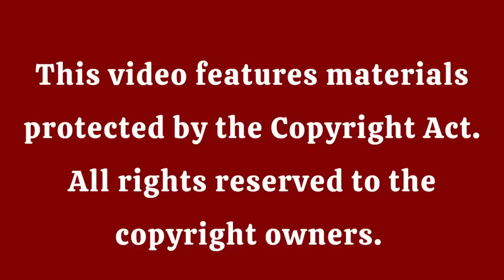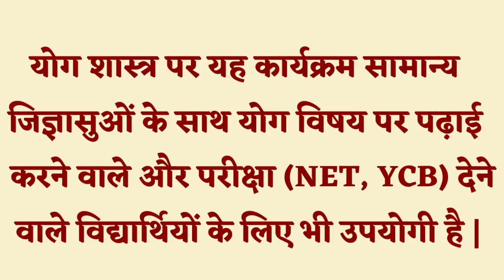चक्रम रहस्य , LIVE चर्चा